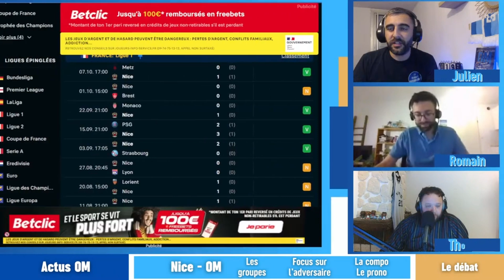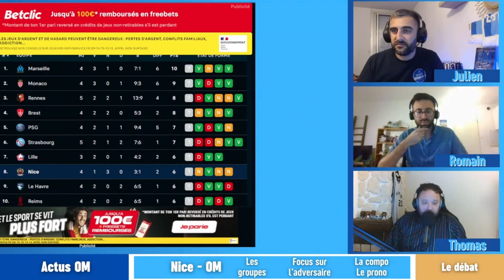AVANT MATCH Nice - OM : Le premier vrai TEST pour GATTUSO ?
9ème journée de L1
Nice vs OM à L'Allianz Riviera, Nice
sur Canal Plus Foot, le 21 Octobre à 21h.

Bonne écoute !